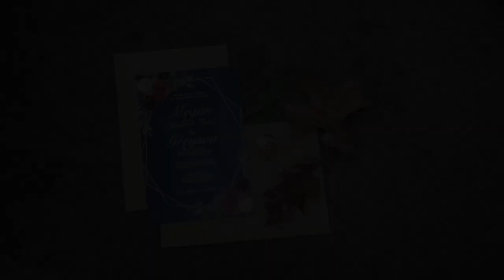All Wedding Highlights - Petit Jean - 1-4-20